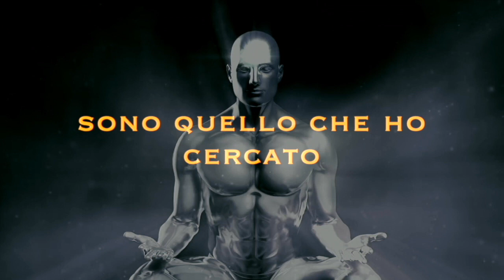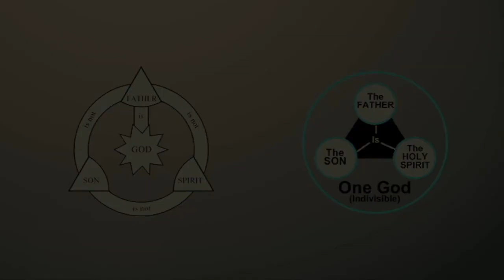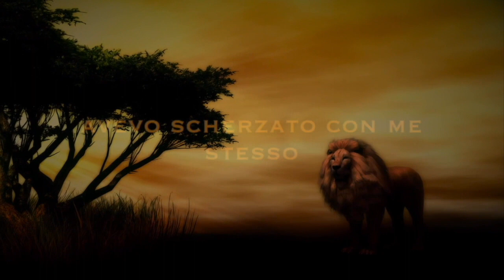IO SONO / HORUS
Regia Alpha & Omega
quotatoinborsa :)

@vietata la riproduzione